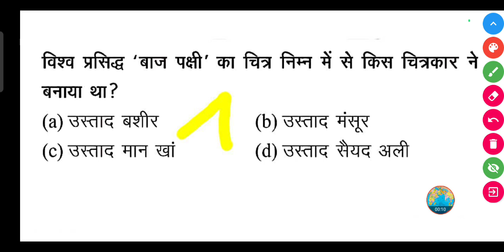विश्व प्रसिद्ध 'बाज पक्षी' का चित्र निम्न में से किस चित्रकार ने बनाया था?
(a) उस्ताद बशीर

(b) उस्ताद मंसूर

(d) उस्ताद सैयद अली